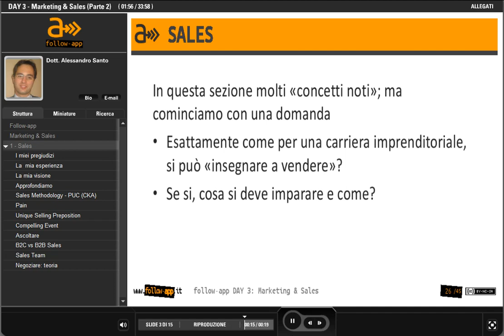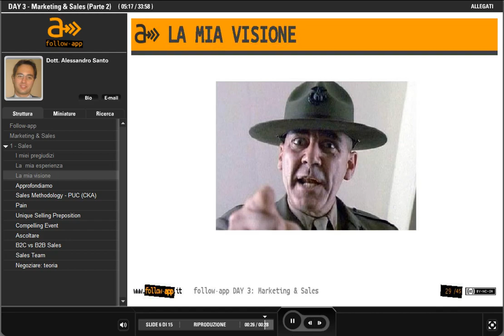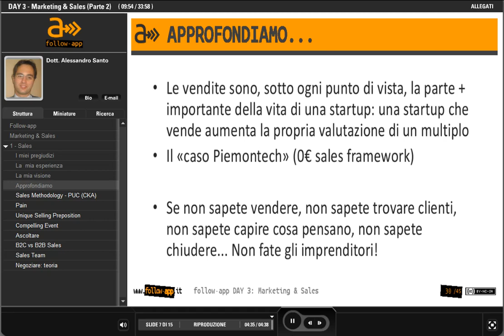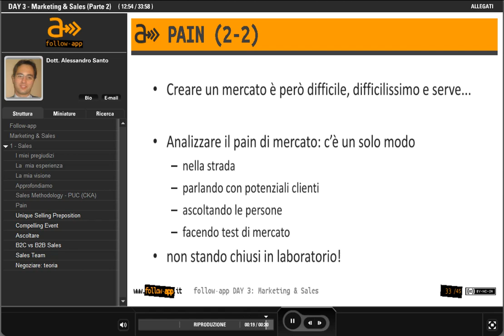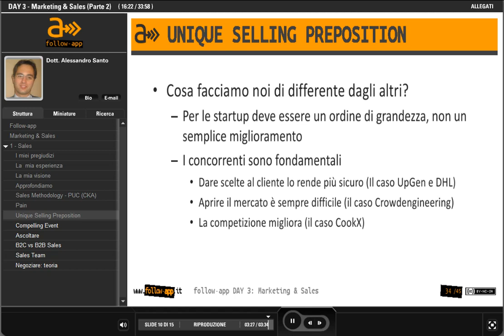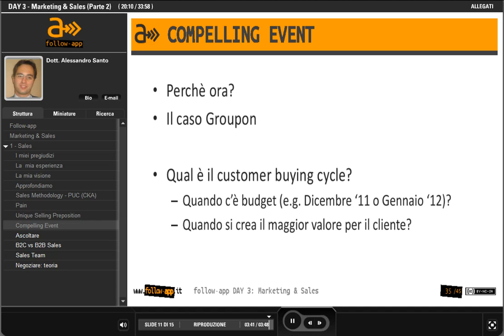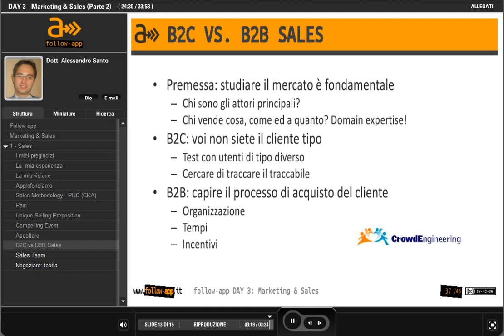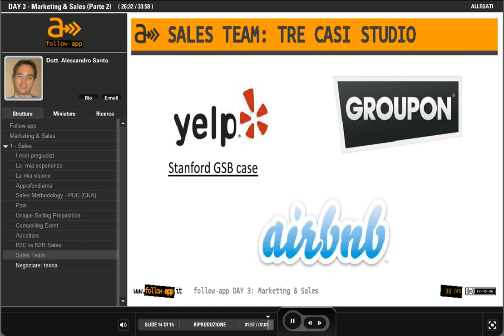DAY 3 - Marketing and Sales (Parte 2)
FOLLOW-APP - DAY 3 - MARKETING & SALES (PARTE 2)

Seconda parte del seminario di Alessandro Santo su Marketing & Sales.

FOLLOW-APP - DAY 3 - MARKETING & SALES
Il seminario "Marketing & Sales" verterà principalmente sui seguenti concetti: analisi della domanda ed analisi dell'offerta (analisi dei bisogni dei propri clienti e del vantaggio competitivo verso i concorrenti), segmentazione della domanda e relazione con il pricing dei prodotti; modelli di business ed impatto sul conto economico, stato patrimoniale e flusso di cassa. Si discuterà inoltre l'internazionalizzazione e la creazione e gestione di un team di sales&marketing. Nel corso del seminario saranno descritti casi di studio specifici sui concetti toccati.

ALESSANDRO SANTO
Alessandro Santo is currently engaged in his own "search fund", aiming to scout, select and join the next "hot" start up. Previously he was General Partner with dPixel, a seed-stage, Internet-focused, venture capital firm based in Milan, Italy. Alessandro focuses on originating and managing investments in the dPixel portfolio and sat on Ibrii, Searcheeze and Iubenda boards.
Alessandro has a broad interest in companies leveraging the Internet, with a specific focus on marketplaces either B2C or B2B. During his engagement with dPixel, Alessandro was instrumental to the success of Telecom Italia business plan competition (launched by Salvo Mizzi (16)).
Prior to joining dPixel, Alessandro worked as a case team leader for Bain & Company in Milan, covering several industries, from consumer goods to cleantech, and type of engagements. Alessandro began his career in 2000 as equity sales with Euromobiliare SIM, one of Italy's oldest and most respected brokerage firms.
Alessandro is a summa cum laude Economics & Finance graduate of Bocconi University of Milan, Italy and holds an MBA from Columbia Business School, where he actively engaged with the broader Columbia community.
Alessandro is the founder and chairman of the Lorenzo Santo Foundation, a small endowment supporting entrepreneurial youth in their studies.